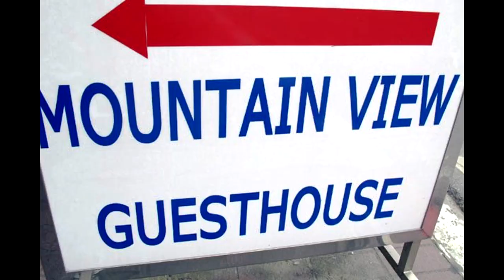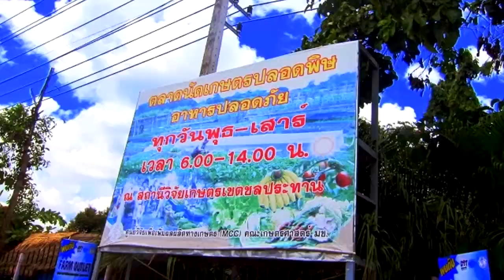Chip Knights, My Travels Around The World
Chip Knights, My Travels Around The World, Chiang Mai Thailand, Bangkok Thailand, Lecce Italy, Athens Greece, Chania Greece on the island of Crete,
Cebu Philippines, Stockholm Sweden, Copenhagen Denmark